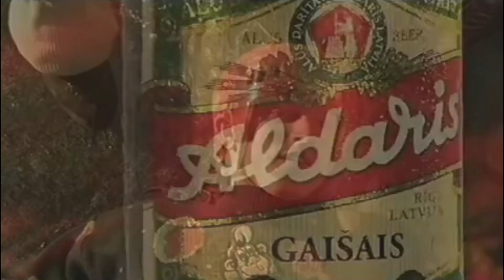[GTA V] Delfi Ziņas #2 - Sankcijas Pret Los Santos Policiju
This segment is all IC information,